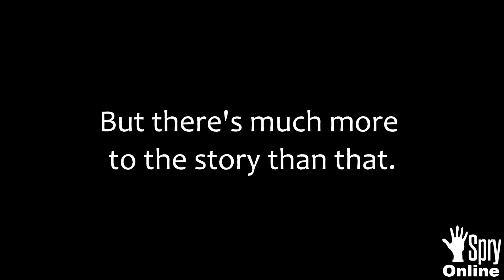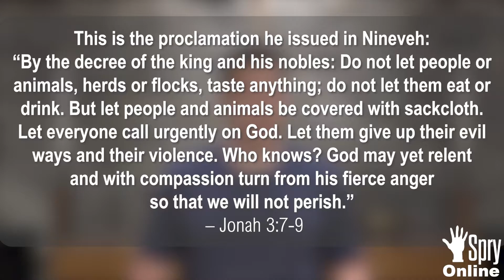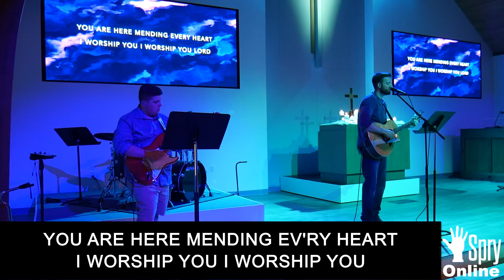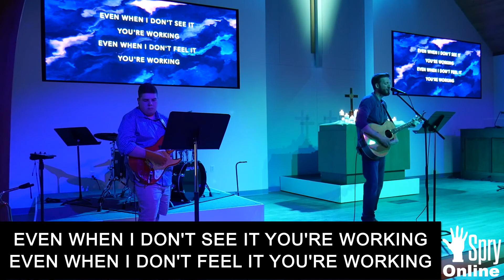God Loves Your Enemies And Does Something About It | Pastor Ken Loyer | July 3rd 2022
Welcome to Spry Church Online for the weekend of July 3rd, 2022!

We come together to encounter God and celebrate his great love for us. It’s our hope that the Lord will speak to you through the music, readings, prayers, and message. We hope this time of worship leaves you renewed, refreshed, and ready to serve God in the world.

 Let’s worship!